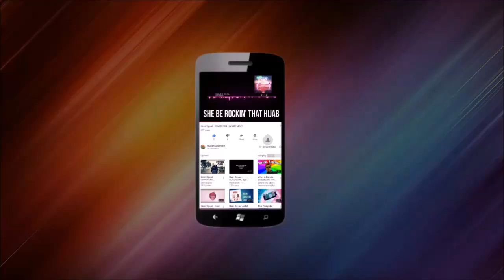Deen Squad - Deen Stars (Rockstar Remix - Chipmunk Version)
Any artist that do not wish their song to be used in my videos, please e-mail at if you want the video removed.